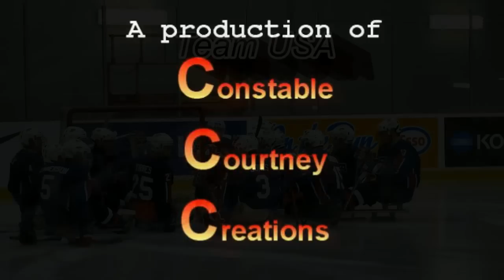TJ - World Sledge Hockey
TJ - World Sledge Hockey Challenge 2009